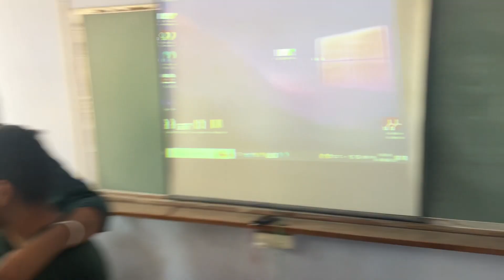college main hua lafda?!😦☠️💀🫢